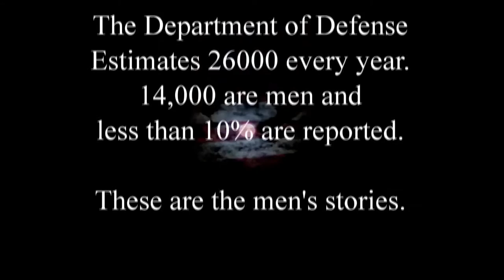Justice Denied Movie | Trailer | Jeremiah Arbogast | Peter Bunes | Billy Capshaw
Trailer of Justice Denied Movie, features Jeremiah Arbogast, Peter Bunes, Billy Capshaw, Preston K. Davis, Amando Javier, Brian Lewis, Michael F. Matthews, Wendy May.